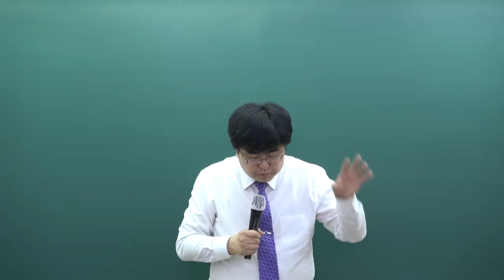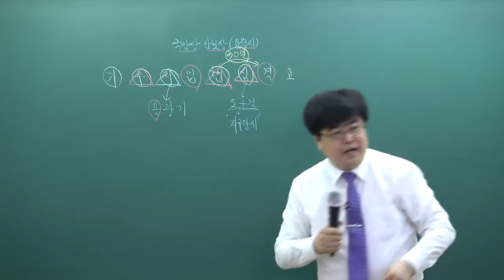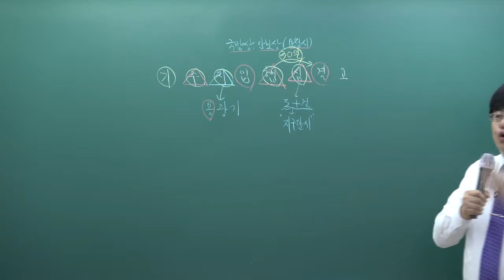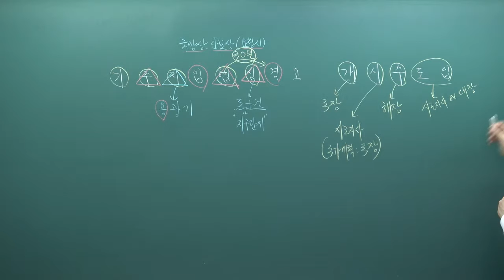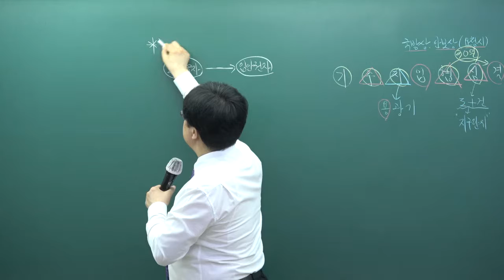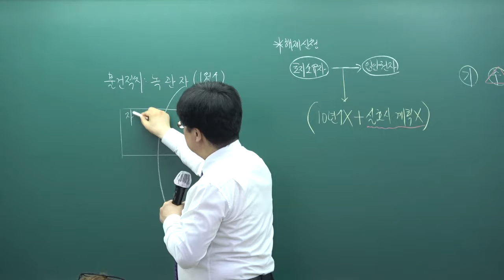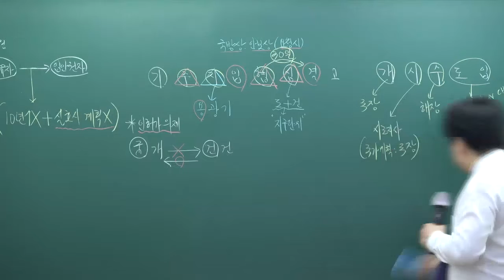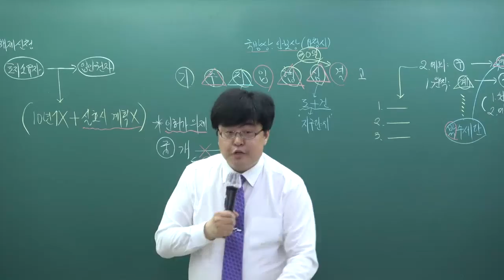[패스랩] 공인중개사 자격증 시험 무료 동영상 부동산공법 [모의고사 7강 3회 1번~]